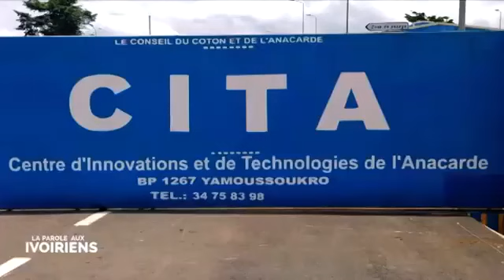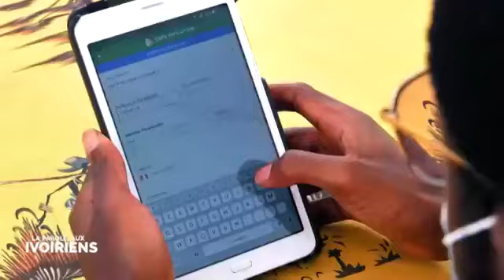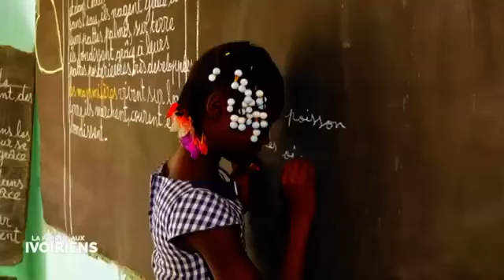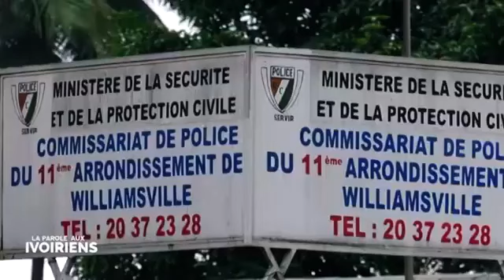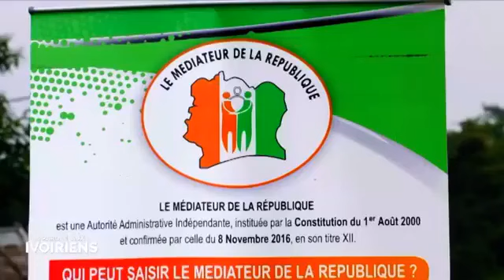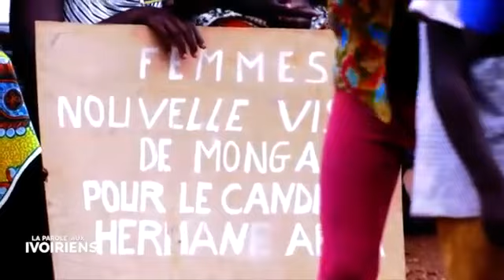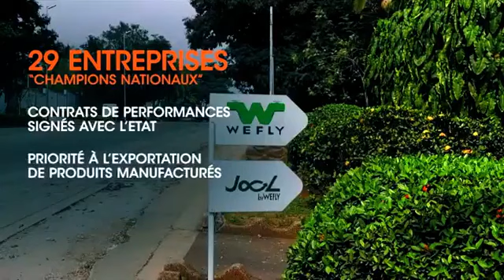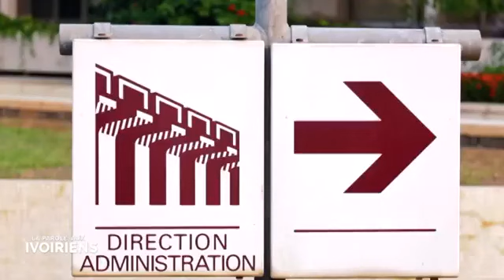ALLASSANE OUATTARA EST LE SEUL POLITICIEN QUI A VRAIMENT TRAVAILLE APRES HOUPHOUET BOIGNY .